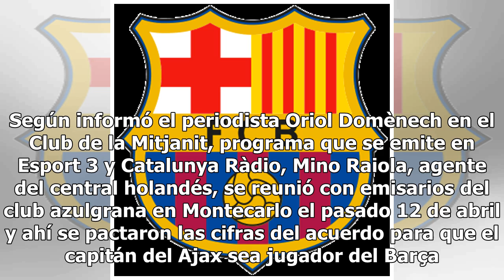Matthijs de Ligt-Barça: el pacto se cerró en Montecarlo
Matthijs de Ligt está a un paso del Barça. Según informó el periodista Oriol Domènech en el Club de la Mitjanit, programa que se emite en Esport 3 y Catalunya Ràdio, Mino Raiola, agente del central holandés, se reunió con emisarios del club azulgrana en Montecarlo el pasado 12 de abril y ahí se pact...